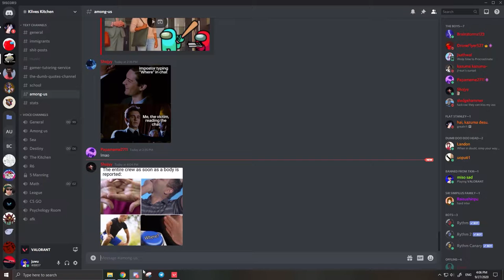SANDWICH MOUSE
bababooey
more valorant funny epic gaming awesome moment genshin impact deez nuts